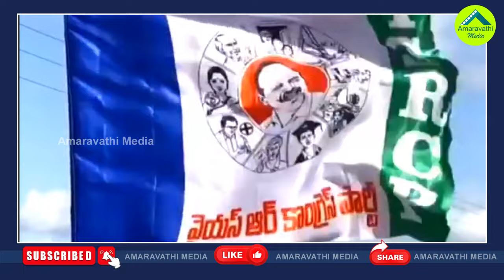పవన్ కు ఝలక్..వైసీపీలోకి జనసేన తల్లీకొడుకు| Pasupuleti Padmavathi And Sandeep Likely To Join YSRCP